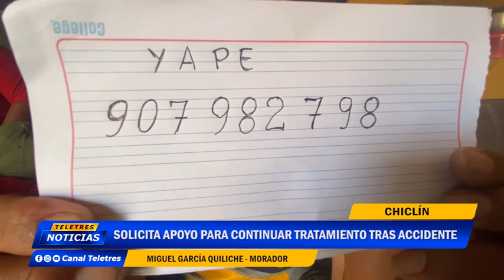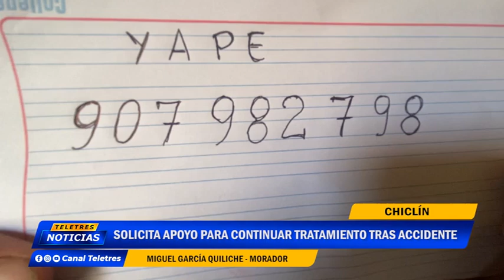🌐CHICLIN🚨 SOLICITA APOYO PARA CONTINUAR TRATAMIENTO TRAS ACCIDENTE